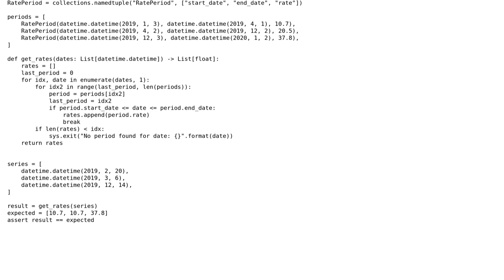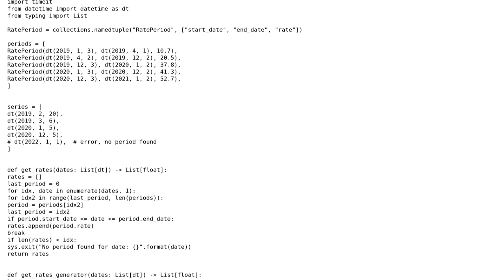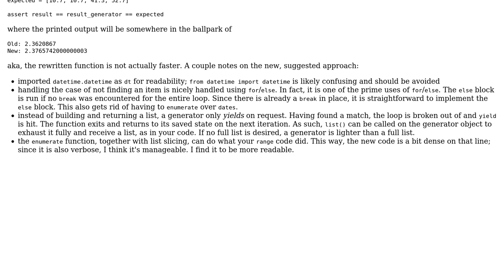What is the optimal way to retrieve a list of sorted dates in a list of sorted periods in python?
Code Review: What is the optimal way to retrieve a list of sorted dates in a list of sorted periods in python?

With thanks & praise to God, and with thanks to the many people who have made this project possible! | Content (except music & images) licensed under CC BY-SA | Music | Images & others | With thanks to user staticdev user Alex Povel and the Stack Exchange Network Trademarks are property of their respective owners. You are responsible for your own actions.